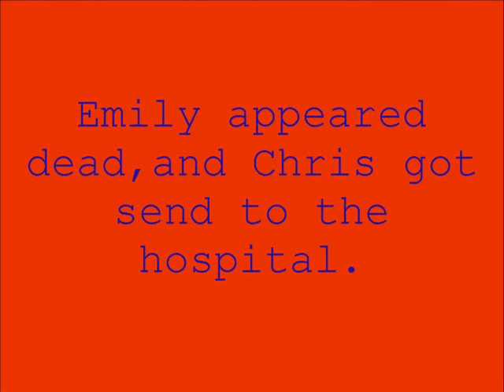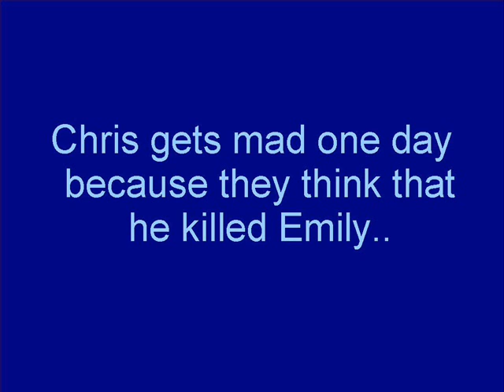The Pact ..Book Trailer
booook